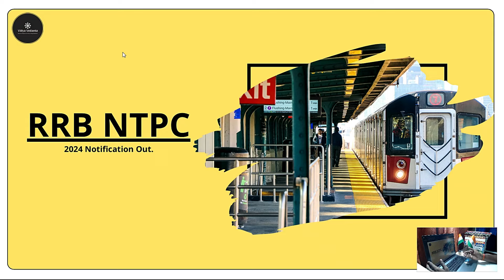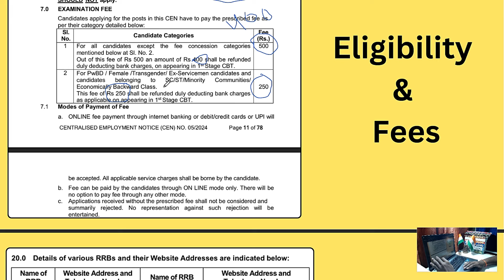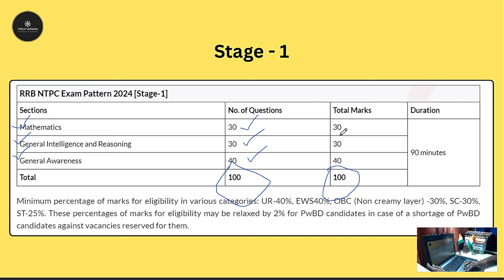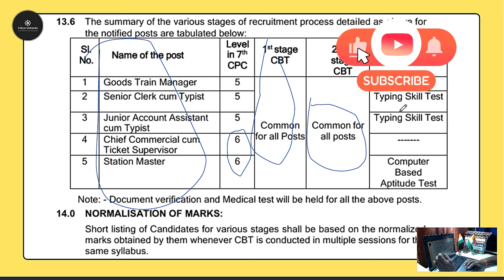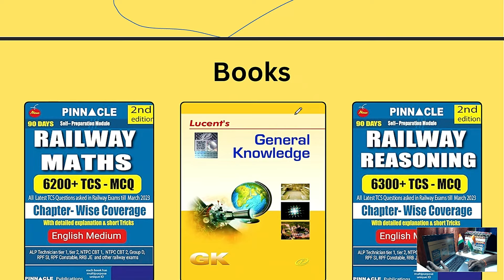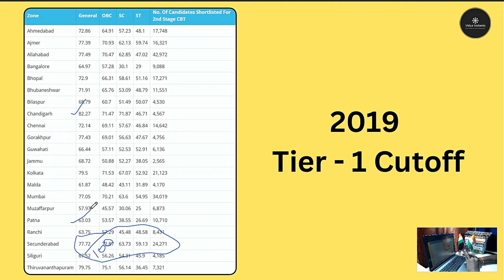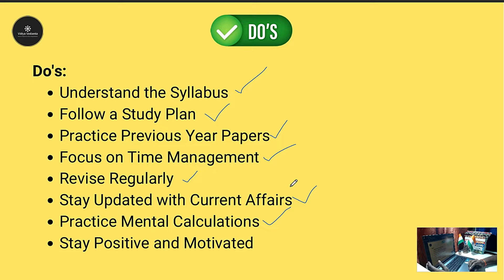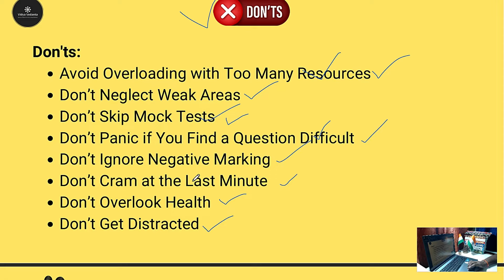RRB NTPC Full Details in Telugu | 8K+ Central Govt Jobs with 1Lakh Salary | A - Z | Don't miss it.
Welcome to My SSC CGL 2025 Journey!

Let's crack the job together.

I’m excited to kick off my journey towards cracking the SSC CGL 2025 exam. This channel will document my daily study routine, share my learning, and provide insights into the preparation process. Whether you’re a fellow aspirant or just curious about the SSC CGL exam, this video is your starting point!

In this video:
I have discussed the RRB NTPC Notification. I explained from A-Z including cutoffs, DOs, and DON'TS. So, Enjoy the Video.

I’m here to learn, grow, and eventually succeed, and I want you to join me every step of the way. Let’s make this journey together!